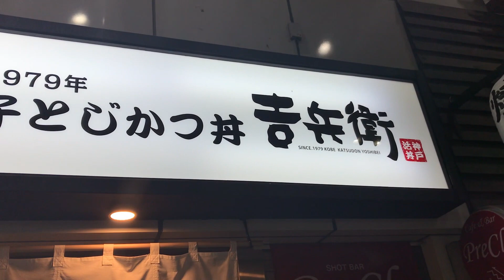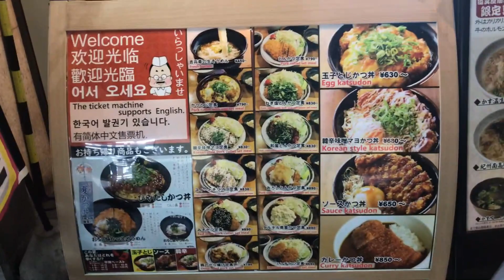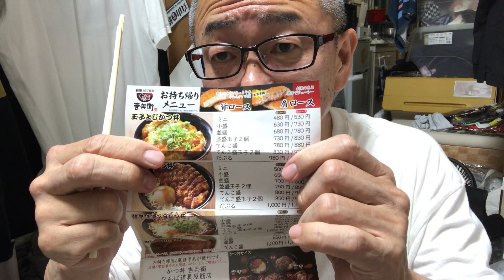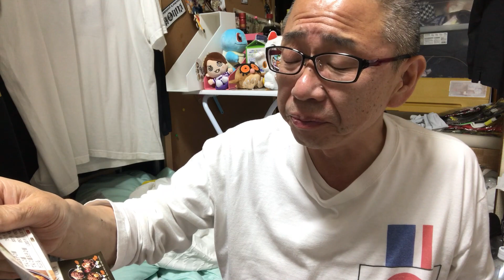［ジローめし］ かつ丼 吉兵衛 なんば道具屋筋店 テイクアウト ぼっち飯 モッパン ASMR 59歳オヤジ日常Vlog［前編］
「ときにはちょっと店屋物」あらため「しょっちゅう店屋物」
ユーチューバーなんばランチさんで知り、ナンバについであったので行ってきました